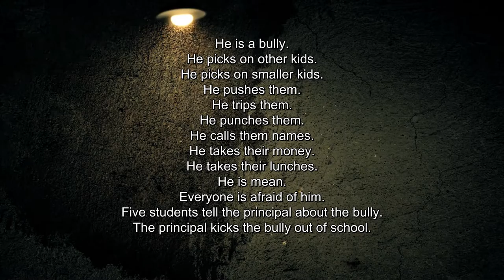90. The School Bully